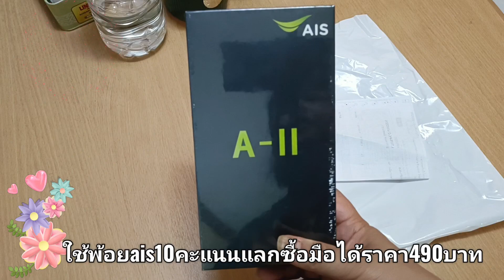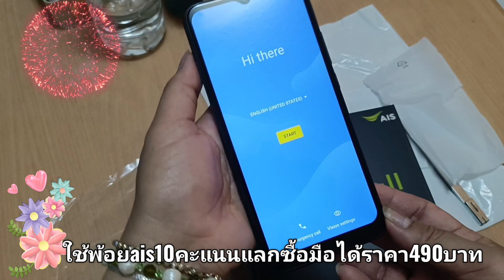พ้อยais10คะแนนแลกซื้อมือถือราคา490บาทเท่านั้น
ใช้พ้อยais10คะแนนแลกซื้อมือได้ราคา490บาท